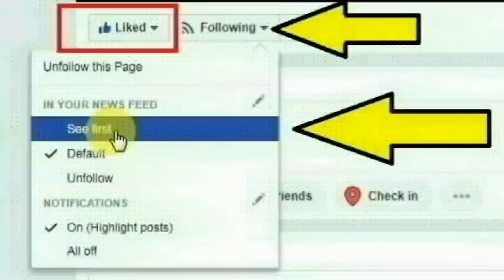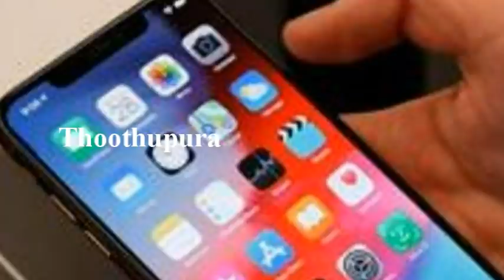தூத்துக்குடி மாவட்டம் ஆறுமுகநேரி ராஜமன்னியபுரத்தை சேர்ந்தவர் மகேஷ் செய்ததை பாருங்க | Thoothupura